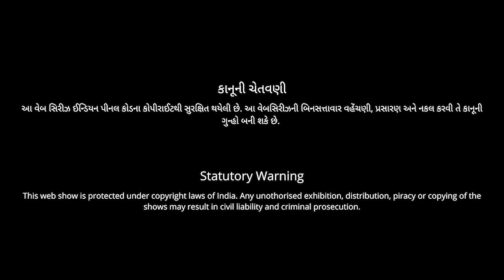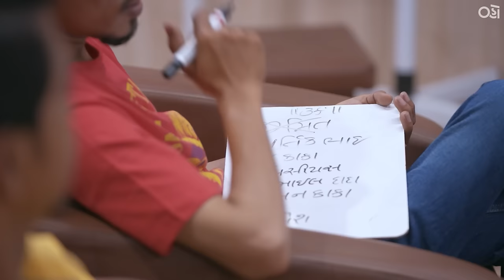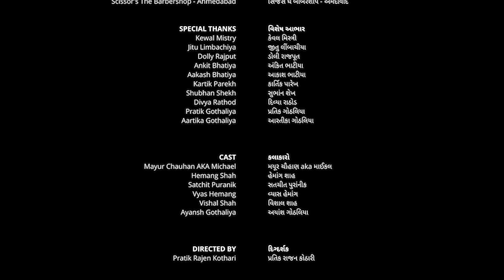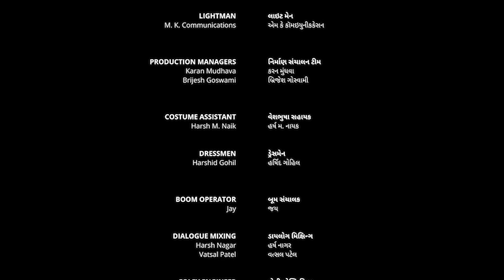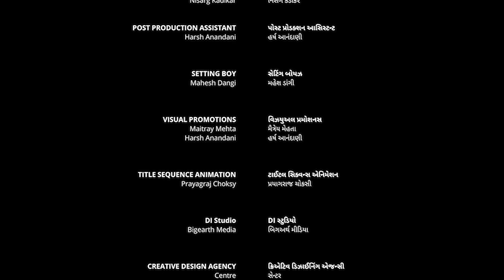Cutting Season 3 | Episode 1 | Mayur Chauhan | Hemang Shah | Pratik Rajen Kothari | Oho Gujarati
About:
► / ohogujarati